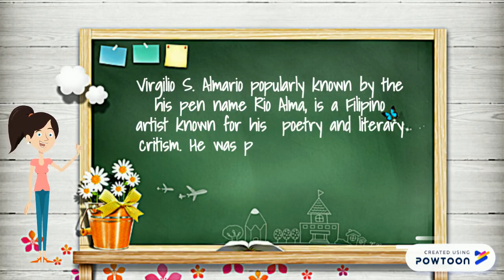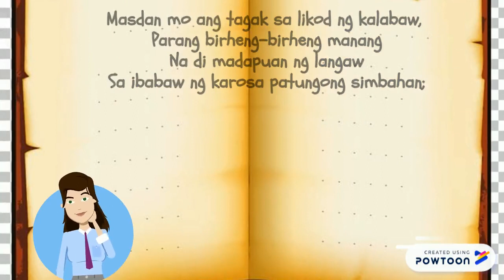Life and Works Of Virgilio S. Almario